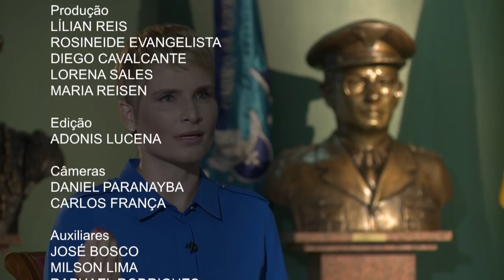NBR Entrevista fala da atuação das Forças Armadas para os Jogos Rio 2016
NBR ENTREVISTA - 22.07.16: Esta edição do programa fala sobre a atuação das Forças Armadas durante os Jogos Olímpicos do Rio de Janeiro. Cerca de 41 mil militares da Marinha, Exército e Aeronáutica vão ajudar na segurança do evento. O chefe da Assessoria Especial para Grandes Eventos do Ministério da Defesa, General Luiz Felipe Linhares, detalha a preparação para os Jogos.